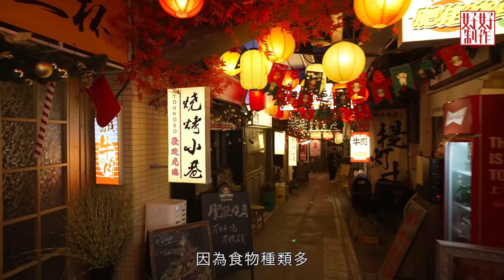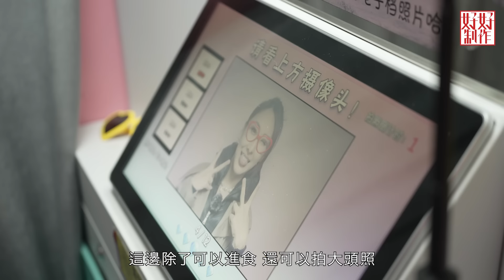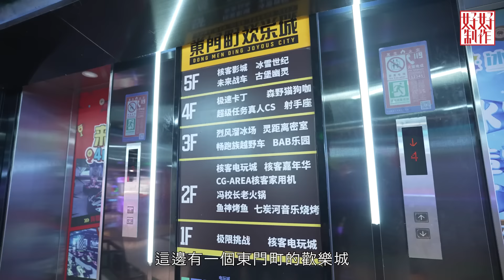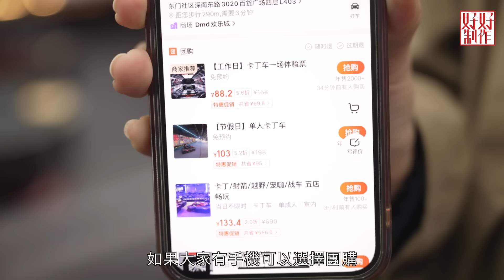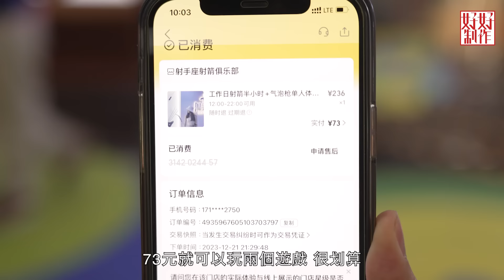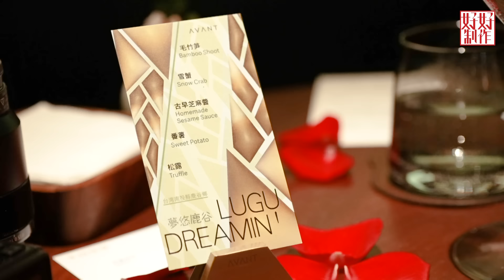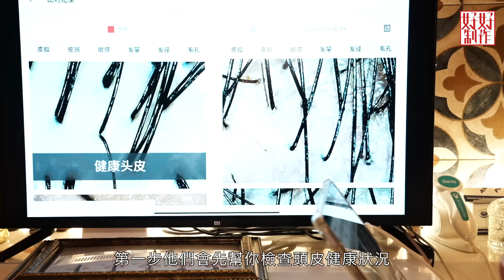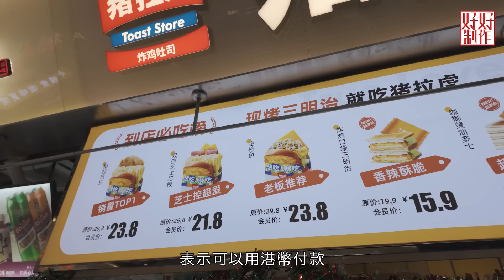【深圳地圖】EP8 完整版｜陳約臨｜樂翊榆｜深圳「文和友」｜東門天台美好港灣｜牛肉人日式漢堡｜南山區｜炳勝私廚｜avant｜HIGHTTOHIGHT頭療｜星期一至五晚8:30PM｜HOYTV 77台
Ep8
Kelly搵東門新打卡熱點「文和友」，樓高4層的「舊九龍城寨」佈置充港日特色，又到隔離大廈感受天台夜景，晚餐食新開日式漢堡全牛宴，再介紹親子遊樂好地方。而另一邊翊榆到南山區品嚐貴價餐廳，以平香港好多價錢試勻米芝蓮美食，又試近排港人到深圳愛試的頭療享受。